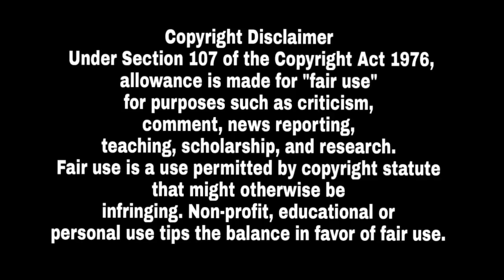ਵੱਡੀ ਖਬਰ ! ਤਰਸੇਮ ਜੱਸੜ ਨੇ ਆਪਣੇ ਬਚਪਨ ਦੀ ਹੱਡਬੀਤੀ ਅਜਿਹੀ ਕਹਾਣੀ ਸੁਣਾਈ ਕਿ ਸਾਰੇ ਹੈਰਾਨਗੀ ਨਾਰ ਸੁਨ ਹੋ ਗਏ